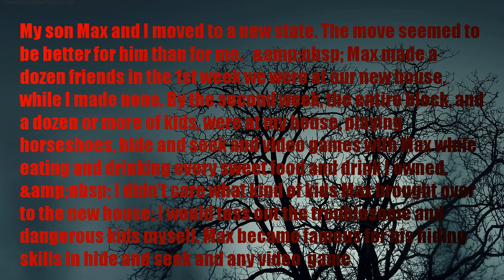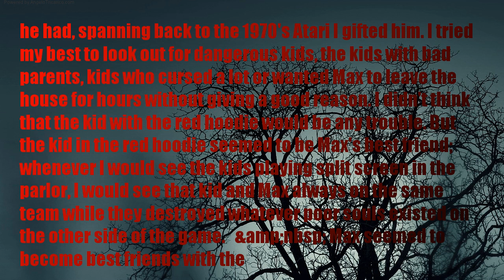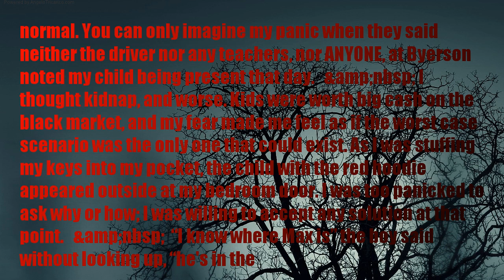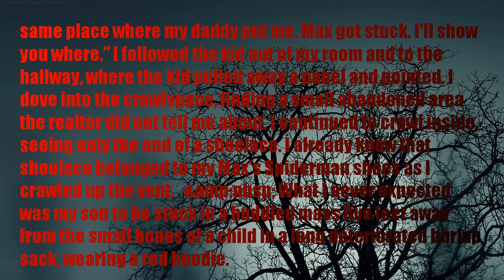HORROR STORY | My son has a lot of friends (story by IamHowardMoxley)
My son Max and I moved to a new state. The move seemed to be better for him than for me.

&amp;nbsp;
Max made a dozen friends in the 1st week we were at our new house, while I made none. By the second week, the entire block, and a dozen or more of kids, were at my house, playing horseshoes, hide and seek and video games with Max while eating and drinking every sweet food and drink I owned.

&amp;nbsp;
I didn't care what kind of kids Max brought over to the new house; I would toss out the troublesome and dangerous kids myself. Max became famous for his hiding skills in hide and seek and any video  game he had, spanning back to the 1970's Atari I gifted him. I tried my best to look out for dangerous kids, the kids with bad parents, kids who cursed a lot or wanted Max to leave the house for hours without giving a good reason. I didn't think that the kid with the red hoodie would be any trouble. But the kid in the red hoodie seemed to be Max's best friend; whenever I would see the kids playing split screen in the parlor, I would see that kid and Max always on the same team while they destroyed whatever poor souls existed on the other side of the game.

&amp;nbsp;
Max seemed to become best friends with the kid with the red hoodie. He must have invited the kid over to a sleepover more than once, because I would sometimes wake to see that kid at my bedroom door while I slept, staring at me. I thought nothing of it- kids do things adults don't expect; that's what makes them creepy.

&amp;nbsp;
By the end of his second grade year, I had heard that Max made friends with nearly everyone at Bryerson Elementary. That is why I found it so hard to believe when on June 20th, Byerson called me to ask if I kept Max home sick that day; I answered negatively, that Max should have gotten on the morning bus and arrived as normal. You can only imagine my panic when they said neither the driver nor any teachers, nor ANYONE, at Byerson noted my child being present that day.

&amp;nbsp;
I thought kidnap, and worse. Kids were worth big cash on the black market, and my fear made me feel as if the worst case scenario was the only one that could exist. As I was stuffing my keys into my pocket, the child with the red hoodie appeared outside at my bedroom door. I was too panicked to ask why or how; I was willing to accept any solution at that point.

&amp;nbsp;

“I know where Max is” the boy said without looking up, “he's in the same place where my daddy put me. Max got stuck. I'll show you where.” I followed the kid out of my room and to the hallway, where the kid pulled away a panel and pointed. I dove into the crawlspace, finding a small abandoned area the realtor did not tell me about. I continued to crawl inside, seeing only the end of a shoelace. I already knew that shoelace belonged to my Max's Spiderman shoes as I crawled up the vent.

&amp;nbsp;
What I never expected was my son to be stuck in a huddled mass five feet away from the small bones of a child in a long deteriorated burlap sack, wearing a red hoodie.